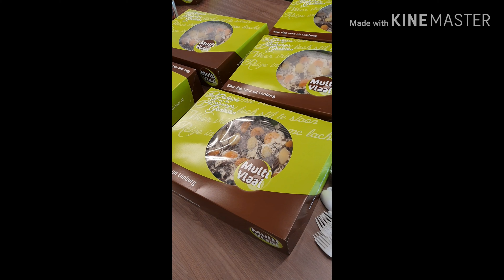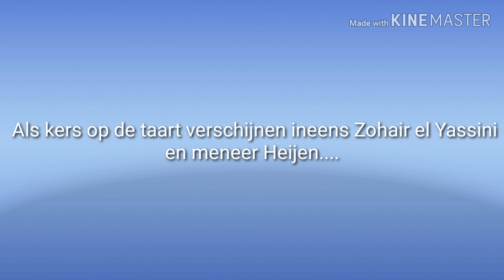Taart op het ROC Mondriaan!